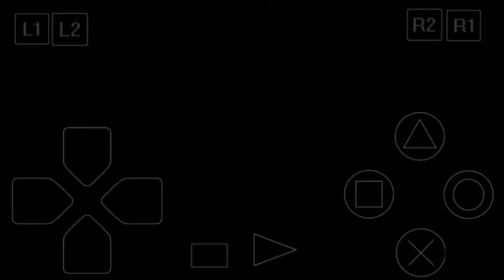Resident evil 3 Nemesis. Part 10 - Nemesis boss fight (4th encounter)